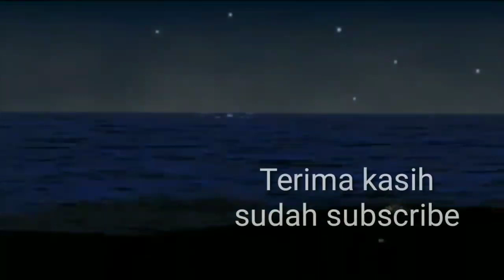Pengajian Tastafi Dan HUDA | Tusop Jeunieb | Di Kec. Seunuddon Aceh Utara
Penceramah:
Tu Sop Jeunieb
Pimpinan Dayah Babussalam Al-Aziziyah Jeunieb